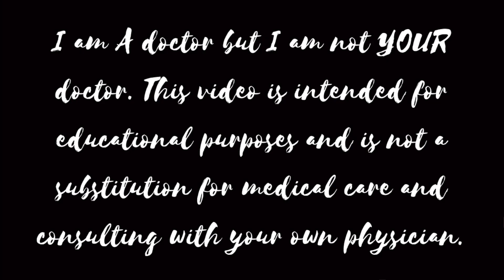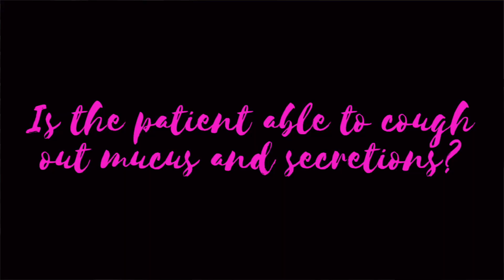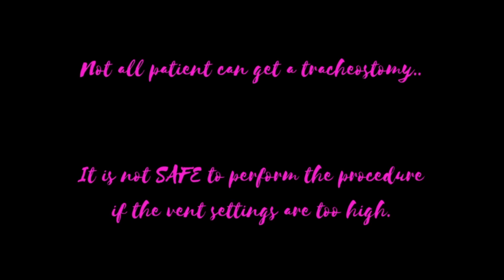Part TWO. The Ventilator: Extubation | LIFE SUPPORT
In part one, we discussed why a patient may need to go on a ventilator and that process. In this video, I explain how I evaluate a patient to be extubated and what happens if we are unable to get the patient off the vent.

TIME STAMPS
00:00 Intro
00:41 Deciding to take a patient off the vent
01:38 Spontaneous Breathing Trial
03:04 Reintubation
03:16 Not coming off vent
04:03 Tracheostomy
05:11 Long Term Vent

Let me know what you hope to hear about next!